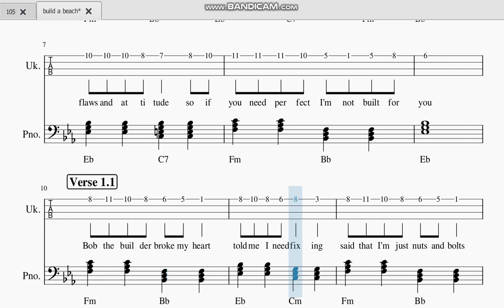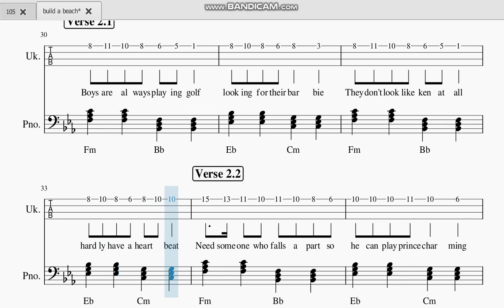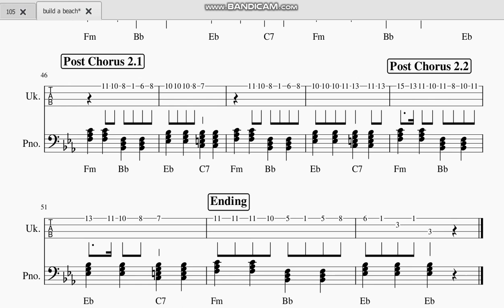Bella Poarch - " Build A Btch " Ukulele Tabs Sheet Music